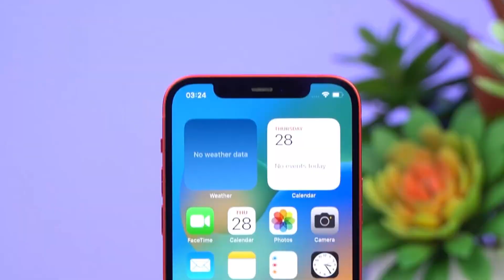2024 Có Nên Mua IPhone 11 12 13 không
Tất cả mọi người đều muốn sở hữu chiếc iPhone mới nhất và tốt nhất, nhưng câu hỏi đặt ra là liệu năm 2024 có nên mua iPhone 11, 12 hay 13 hay không? Trong video này, chúng ta sẽ cùng nhau thảo luận về những ưu nhược điểm của từng phiên bản iPhone và những tính năng nổi bật mà chúng mang lại. Đồng thời, chúng ta cũng sẽ đánh giá xem liệu hiện tại có nên đợi đến năm 2024 để mua iPhone mới hay không. Bạn sẽ có được cái nhìn tổng quan và thông tin cần thiết để có quyết định đúng đắn nhất. Đừng quên bấm nút đăng ký và theo dõi kênh để cập nhật những video mới nhất về công nghệ và smartphone! minh đạt store , minh đạt store 93 hồ sen